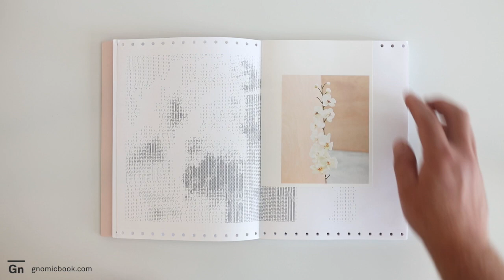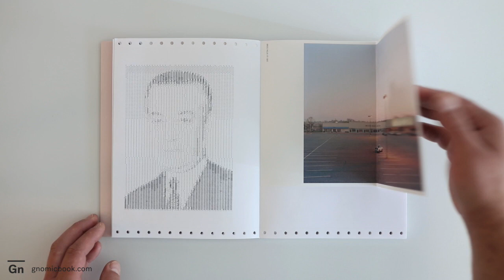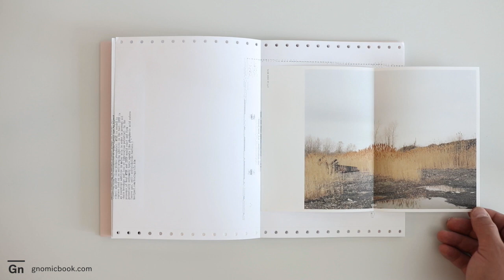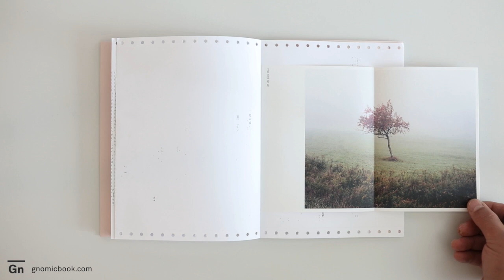Jason Koxvold: You Were Right All Along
YWRAA was published in an edition of 25 and is sold out. It can be viewed at the MoMA Library in New York.